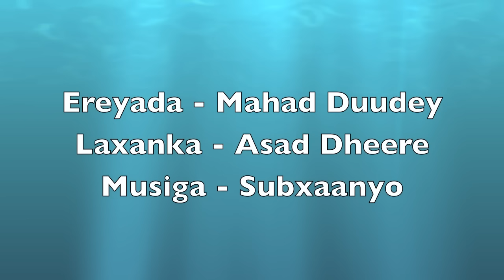DAYAX DALNUURSHE HEES CUSUB QABWEYNI 2016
Fanaanka iyo Xidiga Xidigaha Muqdisho Dayax Dalnuurshe ayaa soo saarey Heestan la yaabka leh ee QABWEYNI ee uu Ereyada sameeyey Abwaanka weyn Mahad Duudey, Laxanka waa Asad Dheere iyo Musiga Yusuf Subxaanyo ee dhageysi iyo daawasho wacan... By Deeyoo Musik Team 2016